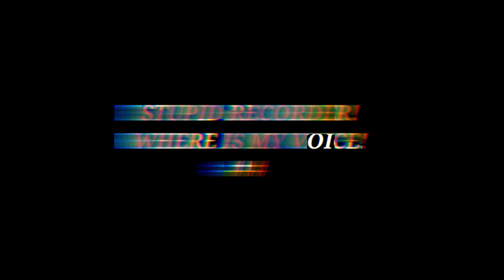[PUBG Mobile Hindi] HunterOnHive Plays Binod Style! LIVIK Rush Gameplay! How Not To Play PUBG😂😂!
I am not a pro at PUBG Mobile.
But, I will be soon!
I'll keep trying and getting better day by day till I reach my limit and break through. Till then, I'll try having fun along the way and take you through the journey too.